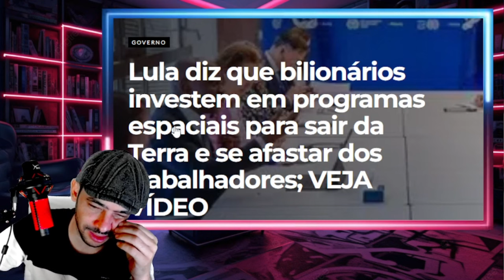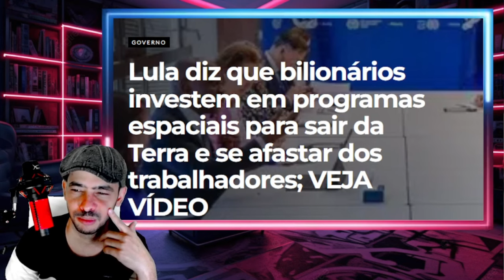VOTAÇÃO NA SURDINHA FIM DO BARBUDINHO CONGRESSO DEU A LETRA JA